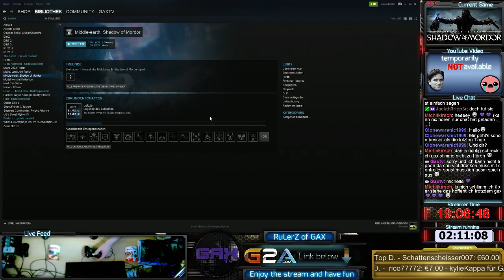118. Tag | Uruks must die! | Middle-earth: Shadow of Mordor | PC | Steam | 360 Controller - 9 / 49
Einfach super das Spiel, macht total viel Spaß, eins der besten Spiele die ich bis jezt im Stream gespielt habe. Uncut Live-Stream von GaxTV. Aus dem Leben eines kleinen Streamers. Erlebt die GaxTV Show ungeschnitten, unbearbeitet & unzensiert. Für diejenigen die den Live-Stream verpasst haben, können ihn hier auf Youtube in Ruhe im nachhinein genießen. Viel Spaß und liebe Grüße...Gax -- Watch live